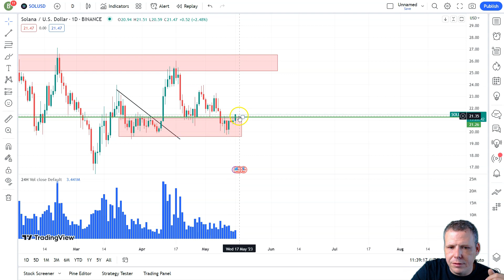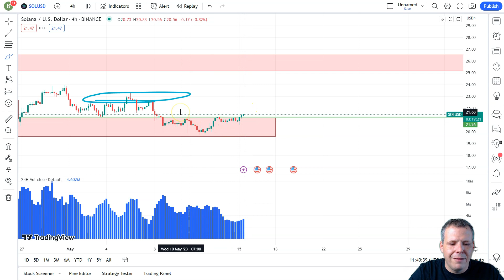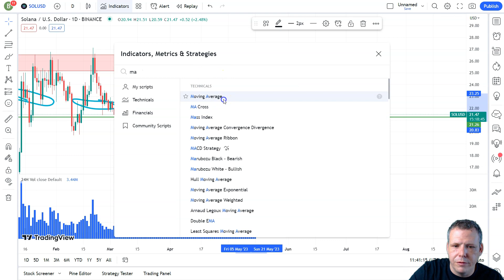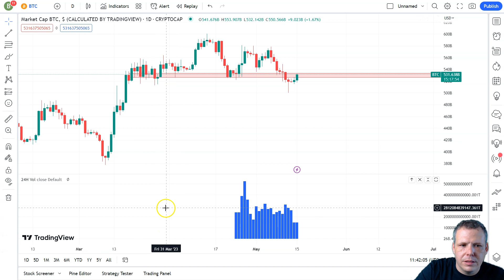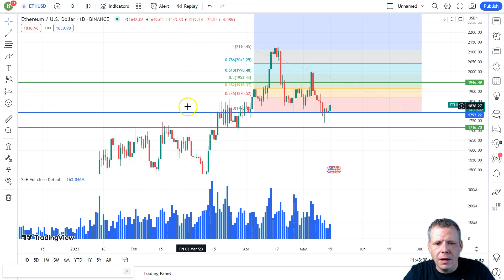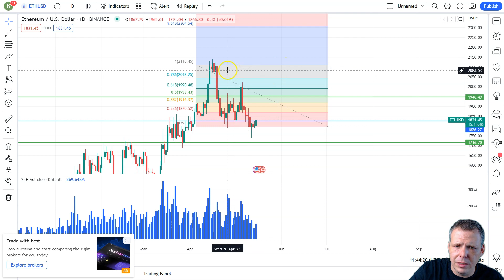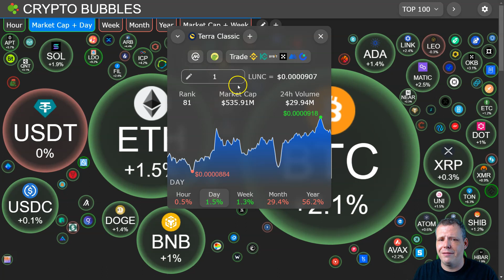CRYPTO NEWS TODAY - 24-Hour Crypto: Binance Moves Backwards, Is a Shipwreck Inevitable?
🎬 **Intro**
Hold on to your hats, folks! The crypto world is spinning fast, and we're here to keep you in the loop. From Do Kwon's potential freedom, the SEC's eagle eye on crypto mining, to Europe's latest AI regulations, it's a rollercoaster ride. So buckle up, and let's dive into the deep end of crypto news!

💼 **Binance: A Sinking Ship or A Temporary Glitch?**
Remember the good ol' days when Binance was the unrivaled king of the crypto jungle? Those days seem to be in the rearview mirror. Kaiko's latest figures show a significant drop in Binance's market share, tumbling from 73% to a meager 51%. And, its Bitcoin treasure chest is looking quite lean these days.

Meanwhile, Huobi and OKX are having a field day, witnessing an unprecedented growth in market share. As they say, one's loss is another's gain!

🔓 **Is Do Kwon Trading Prison Bars for House Walls?**
Here's a juicy bit: Terraform Labs' co-founder Do Kwon and his buddy, Hang Chang-joon, might swap their prison suits for comfier clothes soon. After a declined initial request, Montenegrin authorities are reconsidering a conditional release. The price? A cool 400k euros each.

However, freedom comes with strings attached: house arrest at Do Kwon's girlfriend's place. Kwon assures he won't flee, but we all know life has a funny way of upsetting plans, don't we?

👀 **SEC Putting Crypto Mining in the Hot Seat**
After a disastrous 2022, crypto mining was finally seeing greener pastures. But, Marathon Digital's recent report reveals an unpleasant surprise: the SEC isn't too happy with some unreported transactions back in 2020.

Could this be the beginning of SEC's anti-crypto inquisition? Only time will tell.

🤖 **Europe's AI Act: Friend or Foe?**
In a surprising turn of events, the European Parliament has given a thumbs-up to the AI Act. This law, stricter than we thought, might shake things up in the AI sector. It classifies AI uses, and some may even be declared unlawful. Yikes!

But wait, there's more. The AI Act might have ripples far beyond the AI world, potentially rocking the crypto boat too. Intriguing, isn't it?

And there you have it, folks! A whirlwind tour of the latest happenings in the crypto and AI universe.